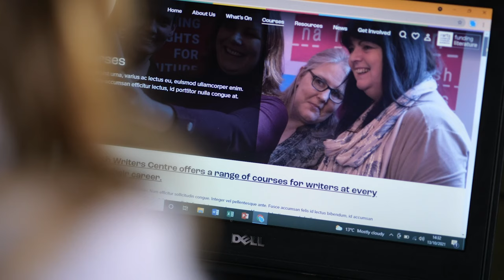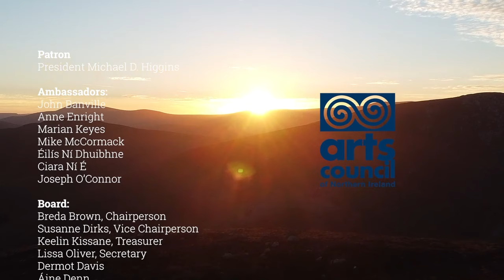30 Years of the Irish Writers Centre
The Irish Writers Centre celebrates 30 years of supporting writers in 2021. John Banville, Anne Enright, Ciara Ni E, Chandrika Narayanan-Mohan and IWC Director Valerie Bistany offer their reflections on the past, present and future of Irish literature and the Irish Writers Centre.